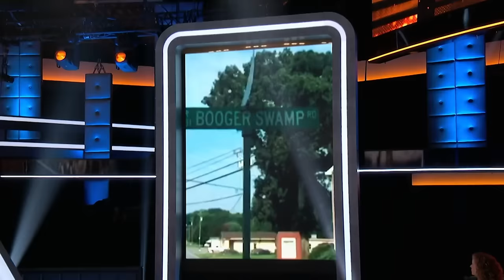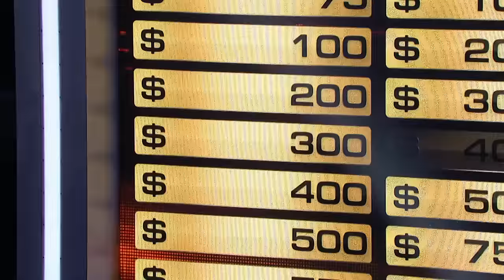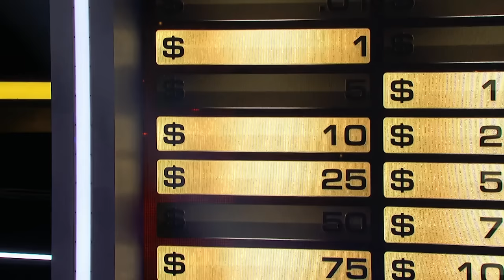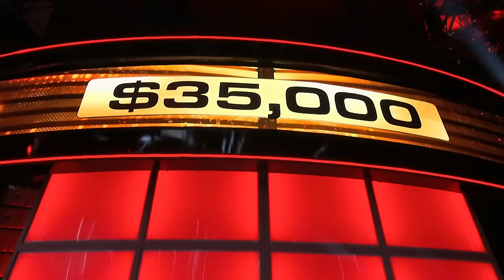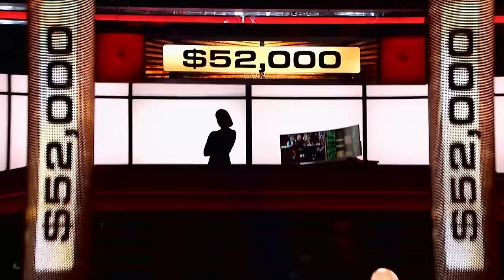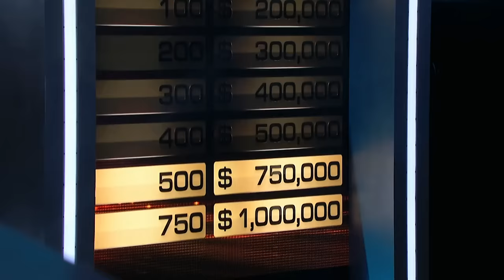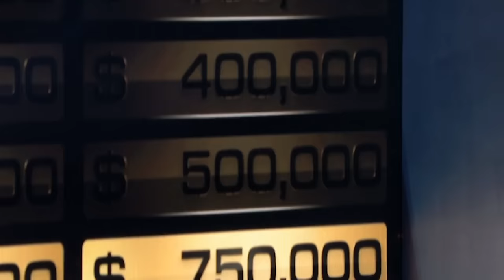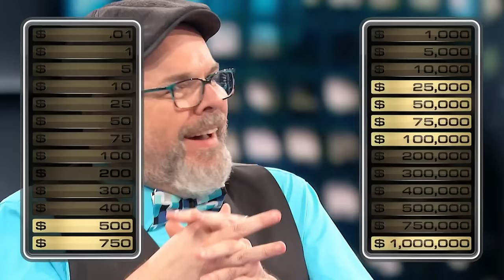Robert's Unpredictable Game | Deal or No Deal US | S05 E08 | Deal or No Deal Universe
Speech pathologist from North Carolina, Robert Evans tries to charm his way into the banker's heart. Will he play to stay or go home with nothing?